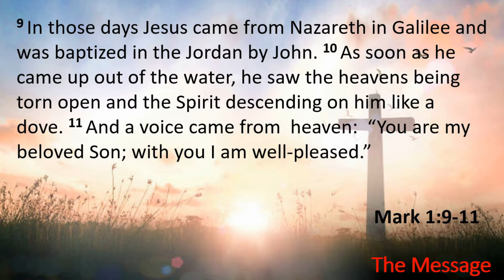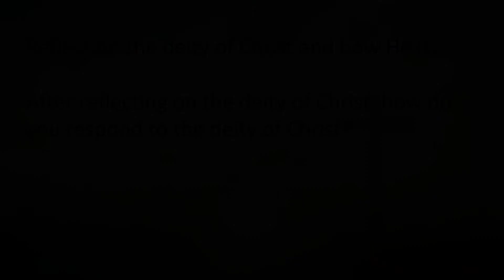Daily Connection with Pastor Aaron for 05/12/21 on The Message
In today's Daily Connection, Pastor Aaron talks to us on the deity of Christ. This devotional has been adopted from Lifeway's Bible Studies for Life Daily Discipleship Guide for Students.